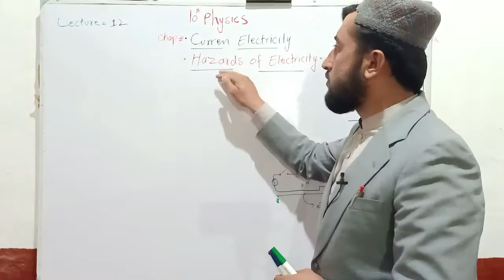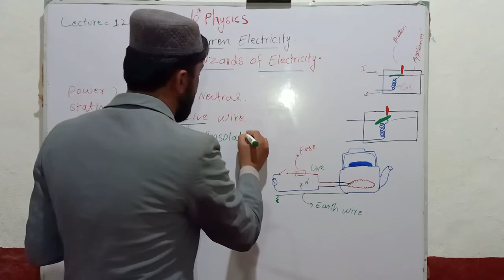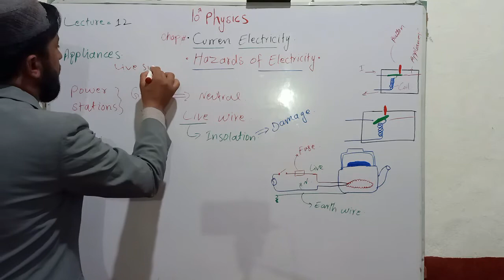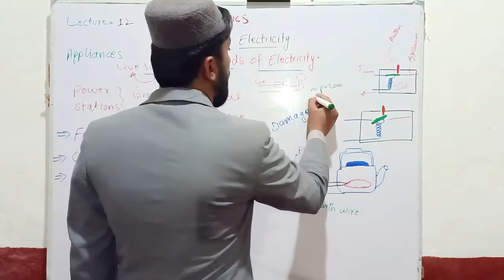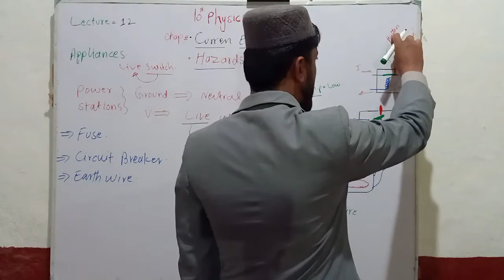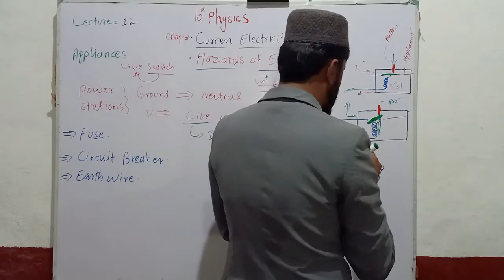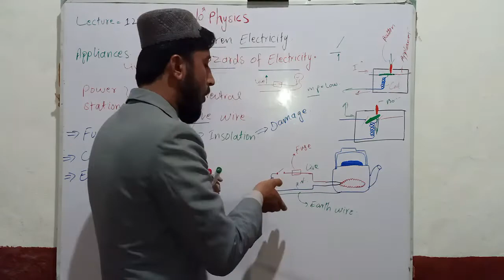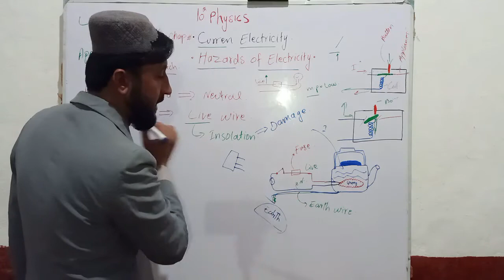Hazards of Electricity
10Physics.
Chapter No..5 Current Electricity.
Lecture  No   12
Topic=Hazards of Electricity
Fuse     Circuit Breaker and Earth wire..
Explained= By Hafiz Rahmatullah Sahel.
Plz Don't Miss The New Lessons.